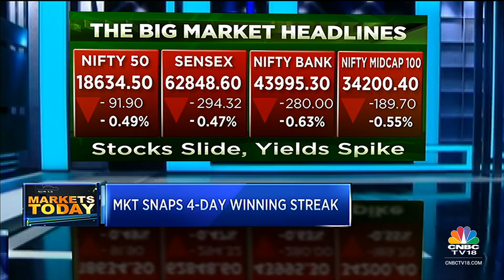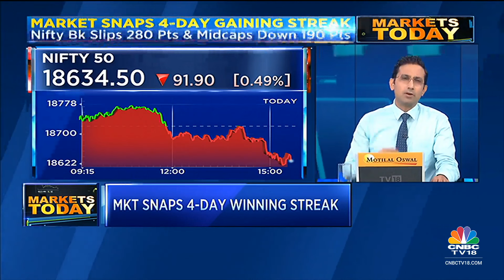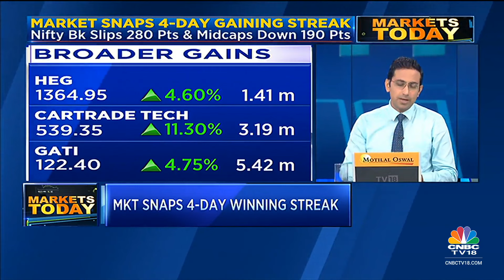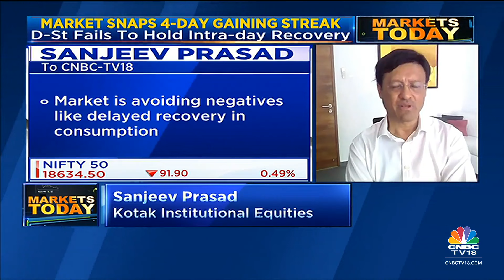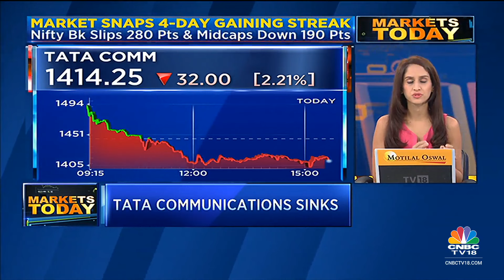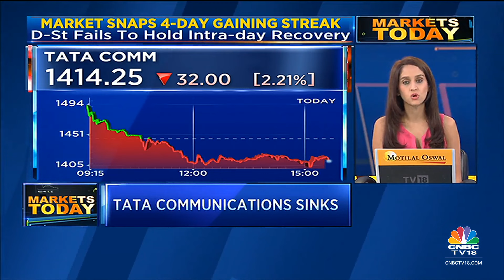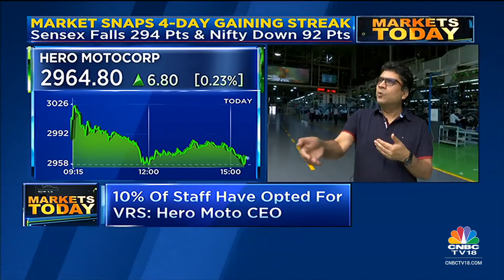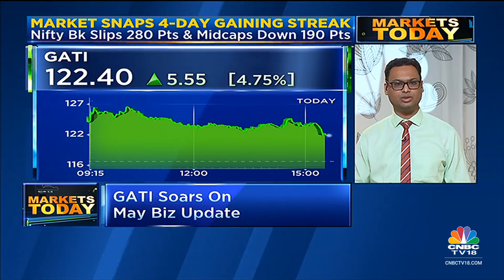Market Fails To Hold Intra-day Recovery, Snaps 4-Day Gaining Streak | Markets Today | CNBC TV18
Indian equities snapped a four-day gaining streak and saw a bout of profit booking from within touching distance of an all-time high. The Sensex fell 300 points on the weekly options expiry session and fell below the 63,000 mark. The Nifty 50 also closed below the 18,650 mark. 39 index constituents ended with losses on Thursday.

n18oc_business